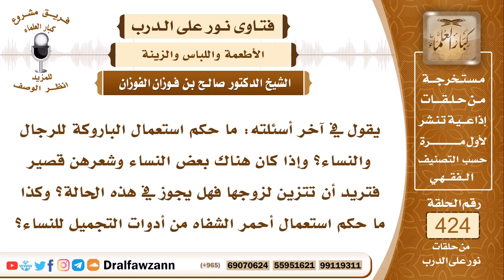ما حكم استعمال الباروكة للرجال و النساء؟ العلامة صالح الفوزان حفظه الله